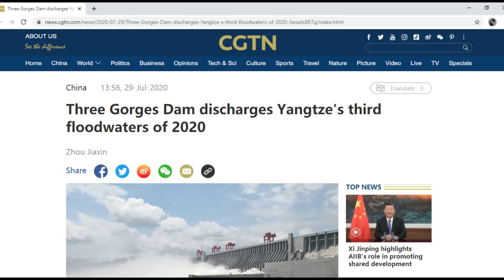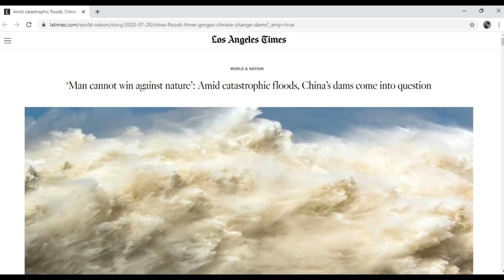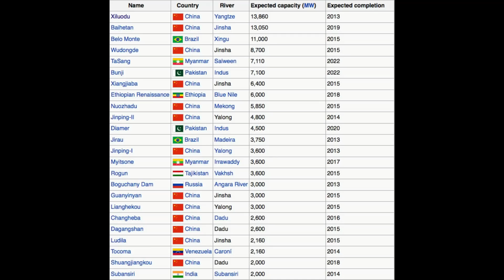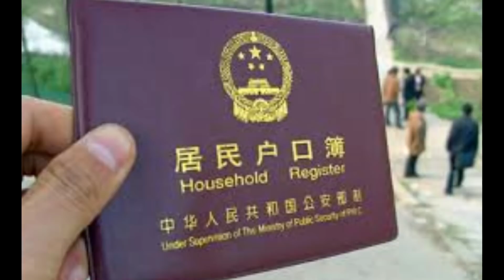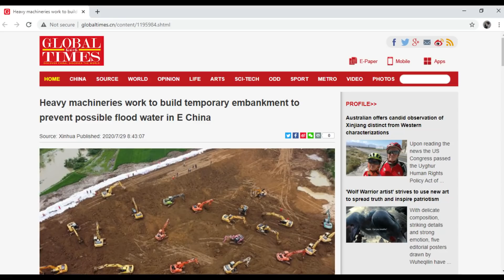Three Gorges Dam Update July 29 2020